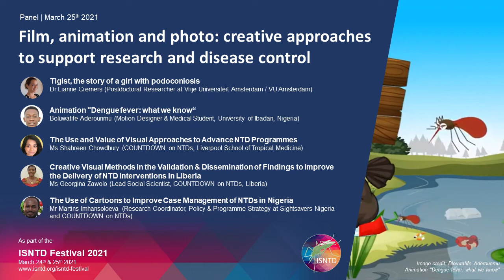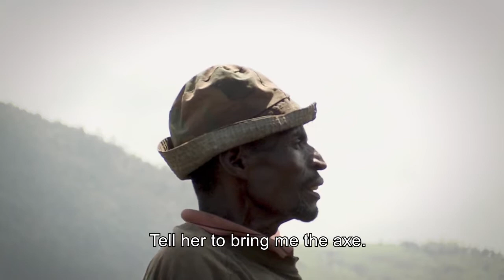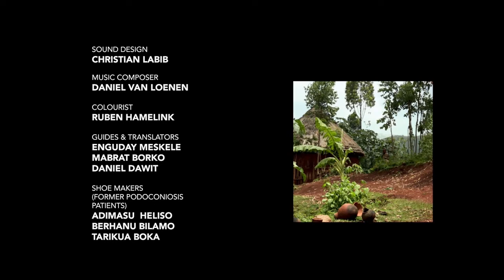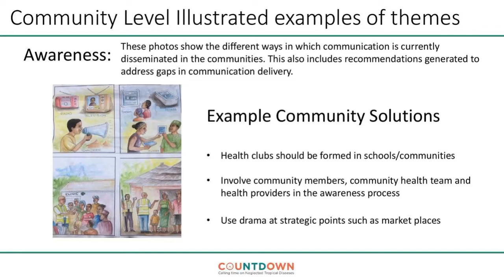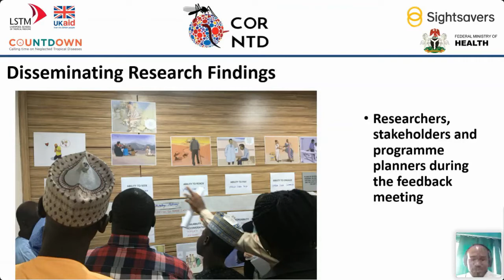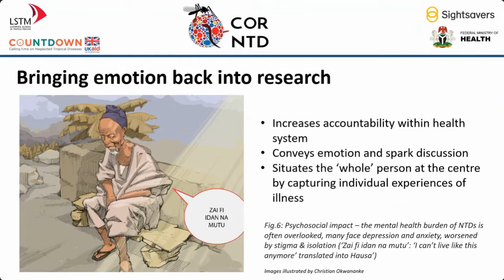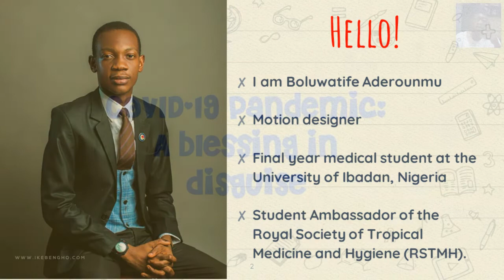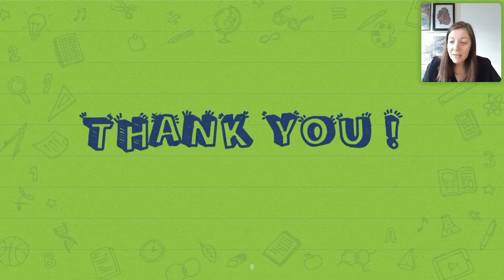Film, animation and photo: creative approaches to support scientific research & disease control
Presentations and discussion highlighting a range of approaches and media supporting research and control programmes in tropical diseases. Presented by:

Tigist, the story of a girl with podoconiosis
Dr Lianne Cremers (Postdoctoral Researcher at Vrije Universiteit Amsterdam / VU Amsterdam)

Animation "Dengue fever: what we know"
Mr Boluwatife Aderounmu (Motion Designer & Medical Student, University of Ibadan)

The Use and Value of Visual Approaches to Advance NTD Programmes
Ms Shahreen Chowdhury (COUNTDOWN on NTDs, Liverpool School of Tropical Medicine)

Creative Visual Methods in the Validation & Dissemination of Findings to Improve the Delivery of NTD Interventions in Liberia
Ms Georgina Zawolo (Lead Social Scientist, COUNTDOWN on NTDs, Liberia)

The Use of Cartoons to Improve Case Management of NTDs in Nigeria
Mr Martins Imhansoloeva (Research Coordinator, Policy & Programme Strategy at Sightsavers Nigeria and COUNTDOWN on NTDs)

Recorded at the fifth annual ISNTD Festival, the conference by the International Society for Neglected Tropical Diseases bringing together the creative industries, science communication and infectious diseases.